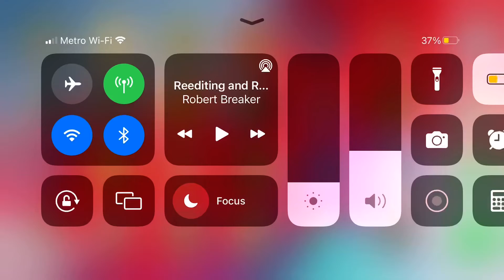Papa’s Burgeria To Go! Day 45